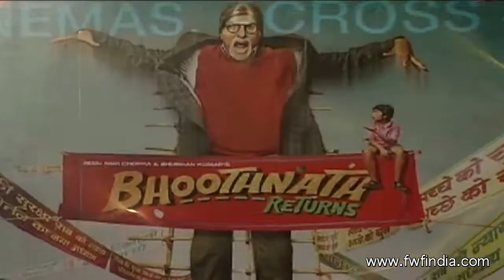Amitabh Bachchan Launch Trailer Of Movie Bhootnath Returns